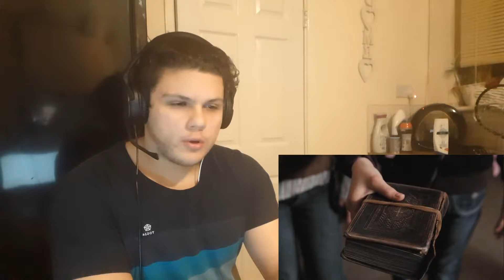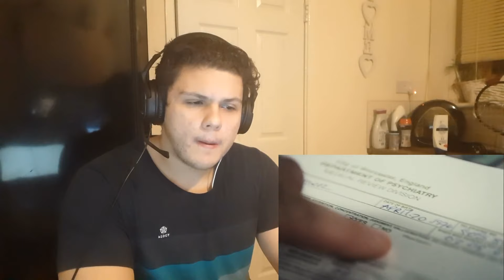Watching ORPHAN (2009) for the FIRST TIME!! (HORROR MOVIE REACTION)